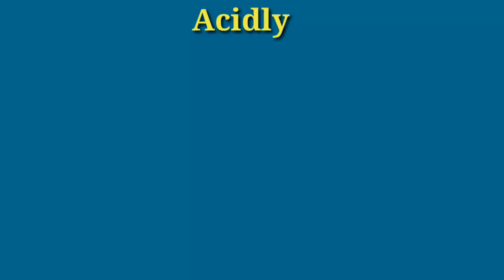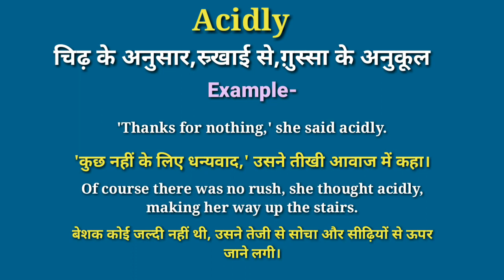Acidly meaning in hindi | Acidly ka matlab kya hota hai | daily use english words | word meaning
your queries-
Acidly in hindi
Acidly meaning in hindi
Acidly ka matlab
hindi meaning of Acidly
Acidly meaning
Acidly ka matlab kya hota hai
what is Acidly
Acidly का हिंदी में मतलब
word meaning